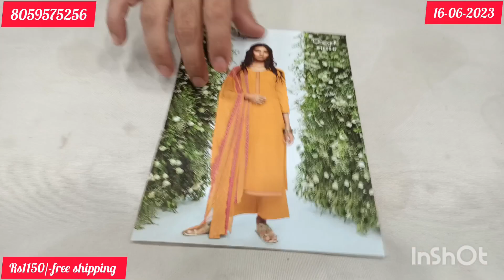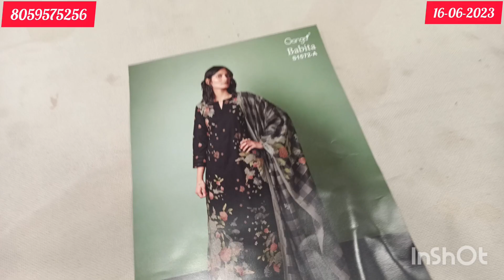ganga 😎 jaipur ke suits ki New collection 🔥🔥🔥👉 8059575256